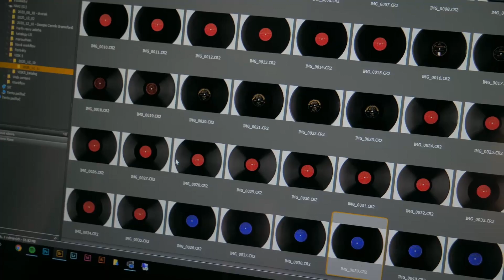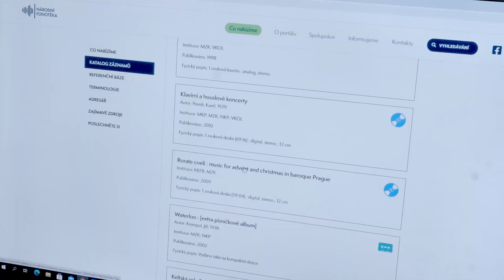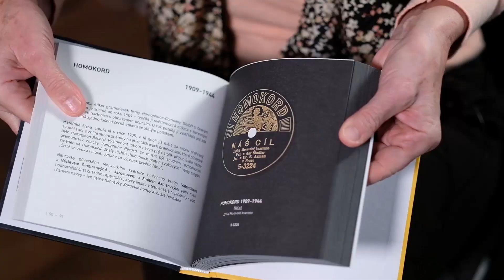Za oponou zvukové historie / Unveiling the History of Sound [ENG subtitles]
Naslouchejte s námi zvuku historie! Tým Nového fonografu z Národního muzea se zabývá ochranou a digitalizací původních zvukových nosičů. Objevili jsme například prezidentský projev Tomáše Gariggue Masaryka, nejstarší nahrávky humoresek, nahrávky pro krajany v USA, ale i mnoho dalších. Také máte staré zvukové nosiče na půdě a zajímá vás, co skrývají? Nebojte se nás kontaktovat!

Autoři: Martin Mejzr, Filip Šír
Režie: David Krásný
Střih: Norbert Soukup, Marek Baštýř, David Sobotka
Kamera: Michal Hůla, Lukáš Brož, Petr Mareš,
Překlad: Marie Přibylová
Spolupráce: Kateřina Figarová, Iva Horová, Petra Mišáková, Geoff Tyson
Financováno za podpory Ministerstva školství, mládeže a tělovýchovy České republiky

We are opening a new chapter in the history of sound carriers and audio recording. In its nine pillars, the New Phonograph project encompasses all the essential processes of audio recordings digitization. What needs to be done before you can enjoy listening to the presidential address of Tomáš Garrigue Masaryk, the first recording of the aria of the Prince in Water-Nymph or recordings made for Czech compatriots in America? And how can you start exploring our sound heritage?